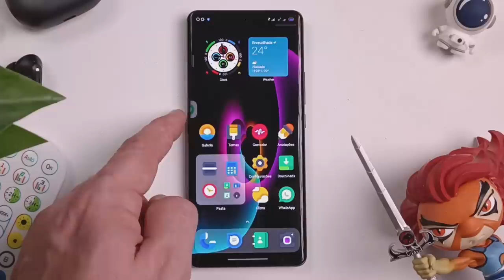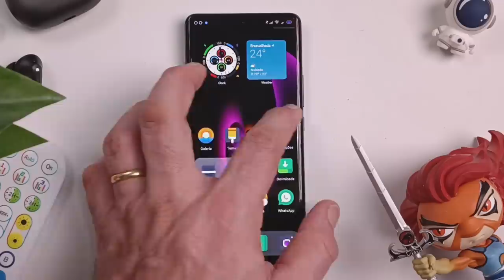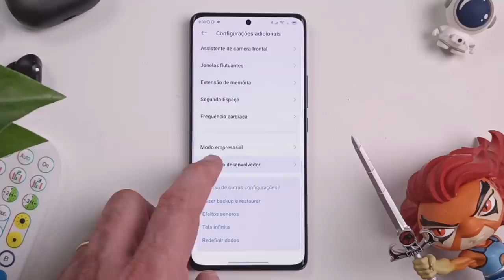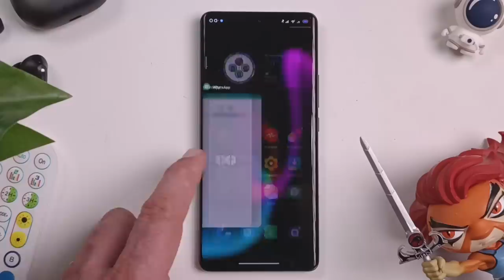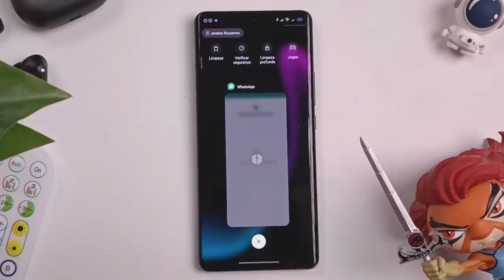🥳Finalmente no WhatsApp🤟Nova função Liberada para Todos | Ative agora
Nova atualização do WhatsApp em 2023 que todos estavam esperando liberou nova Função! Veja como atualizar o aplicativo WhatsApp, porque vamos explorar as novidades e ativar o novo recurso incrível que foi liberados no WhatsApp neste mês de junho de 2023. Aprenda como aproveitar ao máximo essas funçoes no WhatsApp do Android e melhorar a sua experiência no aplicativo. Não perca tempo e confira agora todas as mudanças que vão mudar a forma como você usa o WhatsApp! 🚀📱

🔹 Novo recurso e novidade no WhatsApp
🔹 Passo a passo para ativar os novos recursos no WhatsApp do Android
🔹Como ativar os novos recursos no WhatsApp
🔹Como ativar notificações em WhatsApp em bolhas

Aliexpress Choice: Produtos Baratos de verdade